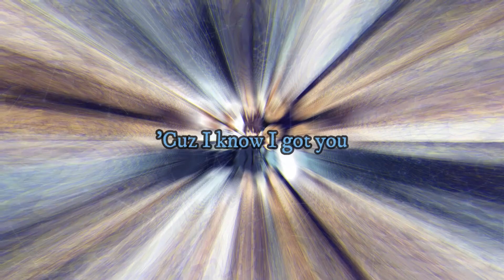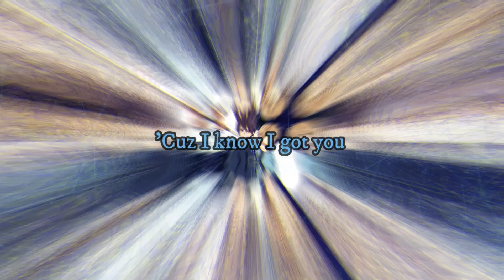nightcore - Everything We Need (A Day To Remember)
song: A Day To Remember - Everything We Need
anime: Sword Art Online: Alicization

(✿^‿^)( ꈍᴗꈍ)(✿^‿^)